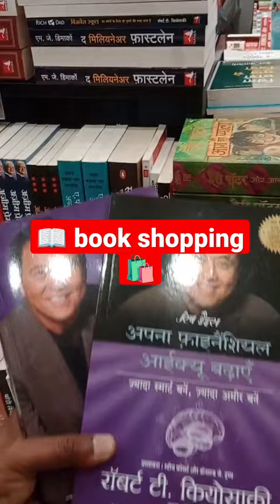Lulu Mall Lucknow || Book shopping